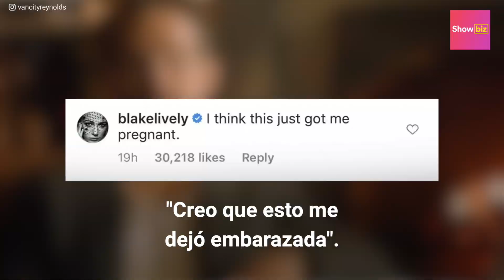La acontecida relación de Blake Lively y Ryan Reynolds | Showbiz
Blake Lively y Ryan Reynolds derrochan romanticismo y hacen que todos deseen la relación que ellos tienen. Y cómo no, si lo que han construido juntos parece película romántica. Pero para llegar a eso, tuvieron que suceder muchas cosas que te contaremos en este video.